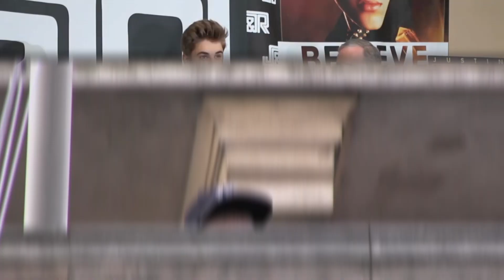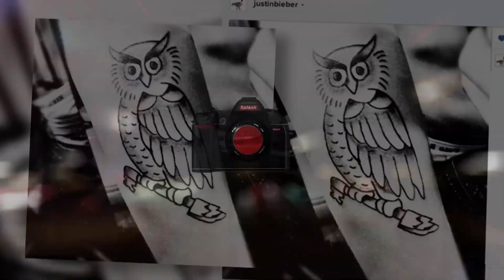Justin Bieber Gives Up His Monkey - Splash News | Splash News TV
Justin Bieber decided to not pick up his capuchin monkey in Germany.